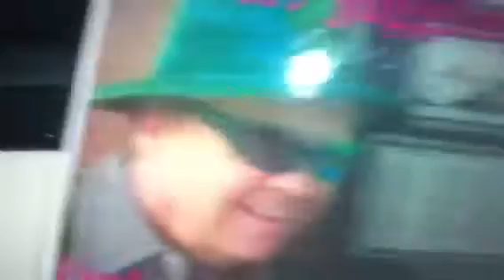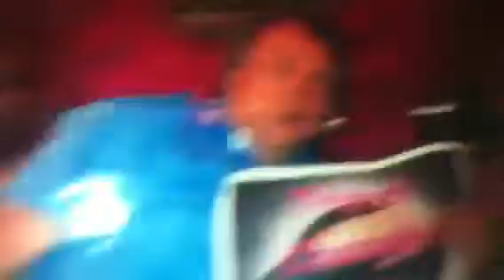Taxi Driver Hollywood Zappos Shoes News, Juggling Fire Party, Albert Einstein, Famous Daniel Mann.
Juggling Taxi Driver World News and  Variety Show. Zappos shoe Company fire party is at the World Market in Las Vegas Nevada.      Albert Einstein is a professional gambler who is my friend .
The real Albert Einstein  was born in Ulm  Wurttemberg Germany he was a Nobel Price winner.
Albert Einstein is a Las Vegas taxi driver who is available for commercials and TV, call him at 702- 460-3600 .